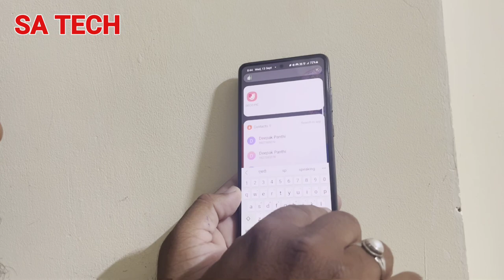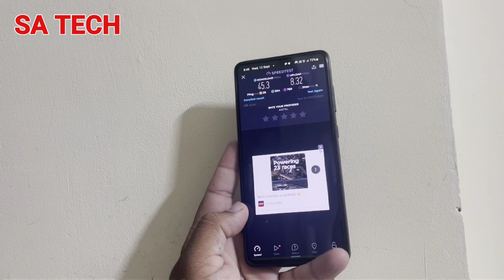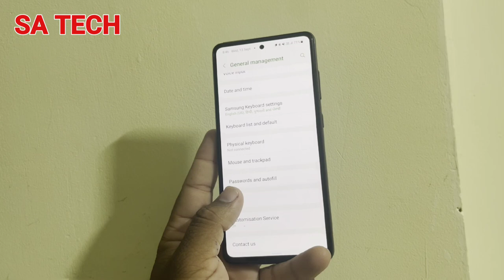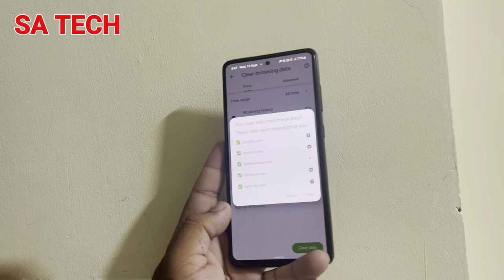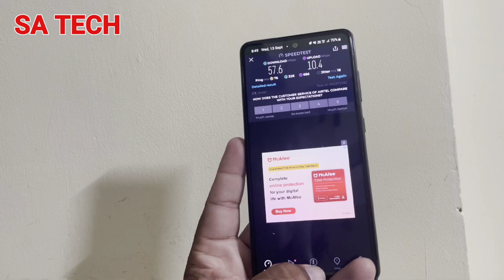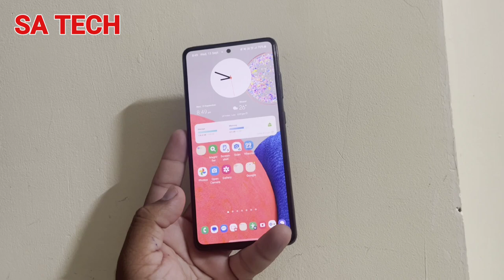How To Solve Internet Speed Problem in Samsung Galaxy, How to Fix Samsung Galaxy Internet Problems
in this video i describe about how to fix slow internet speed problem in samsung